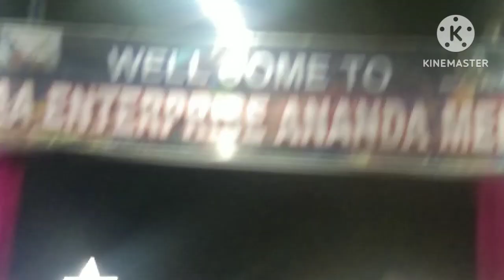Malaa Hamren old market🤣🤣